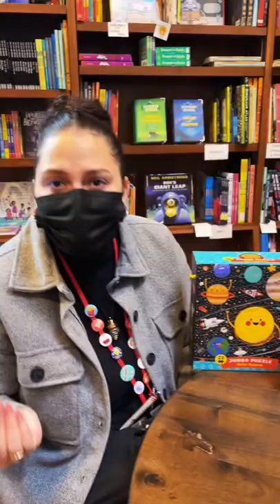Booksellers can't help themselves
Honestly, when we're shelving all these excellent books, half the time we're making a wishlist in our heads for which ones we want to take home.